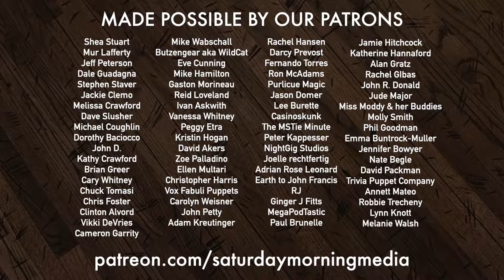200th Episode! 2002 Country Bears LE Cast & Crew Pin Country Bear Collector Show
- It's the 200th episode of the Country Bear Collector Show and for this episode, our host checks out a piece of memorabilia from the Country Bears film! Our host gives it a review and then delivers his patented 'Paw Ratings.'  Be sure to check out the Country Bear Collector Show Facebook Page over and let us know your thoughts on this item!

PRODUCT INFORMATION
2002 Country Bears LE Cast & Crew Pin